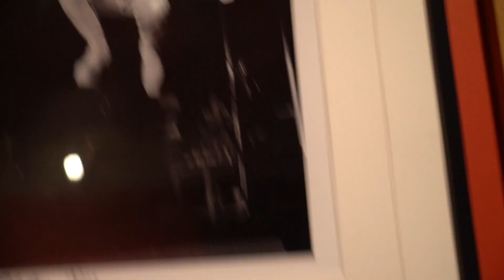Home of Metal presents:Black Sabbath 50 Years - Birmingham Museum & Art Gallery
A major exhibition celebrating the band, their legacy and the fans
on at Birmingham Museum & Art Gallery until 29 Sept 2019